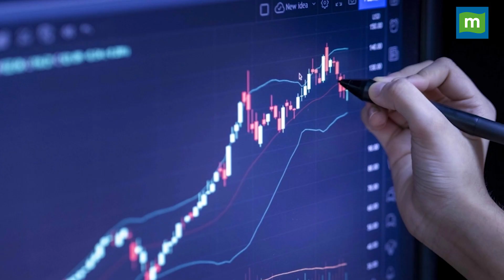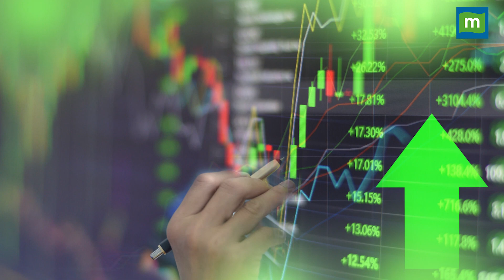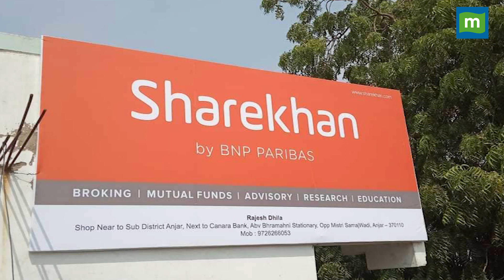Tata Group के इस शेयर ने दिया 1030% रिटर्न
Tata ग्रुप के इस शेयर ने एक साल में डबल किया निवेशकों का पैसा, 5 साल में दिया 1,030% रिटर्न, क्या आपने खरीदा?